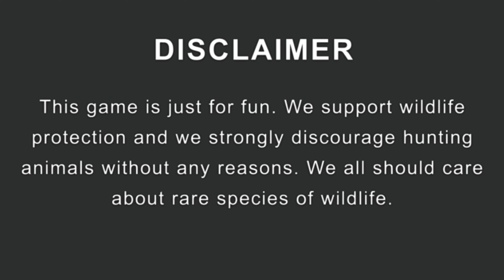Dino Hunter Deadly Shores, (Wild Dinosaur Hunting),( EVENT ), Part 12.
Be Respectful. Surveys And Exclusive Content! If You Like, Please Share And Add This Video Into A Playlist. Have A Nice Day.

Is dino hunter deadly shores free?
How do I download dino hunter deadly shores for PC?
How many levels are in dino hunter deadly shores?
How do you play the dinosaur game on Google?
How do you play Google offline dinosaur?
How do I enable dinosaur games on Google?
Can I play the Google dinosaur game online?
Does Google still have the dinosaur game?
What is the ending of T Rex game?

DINO HUNTER GAMEPLAY.